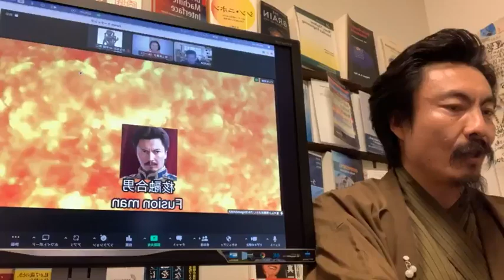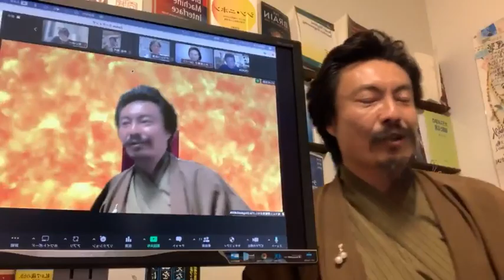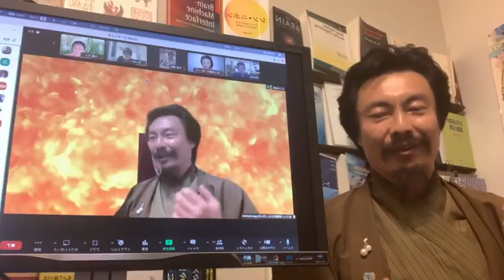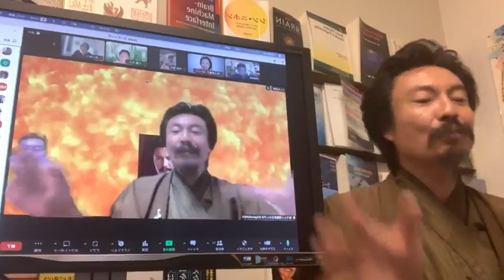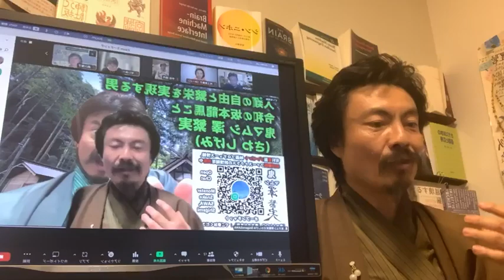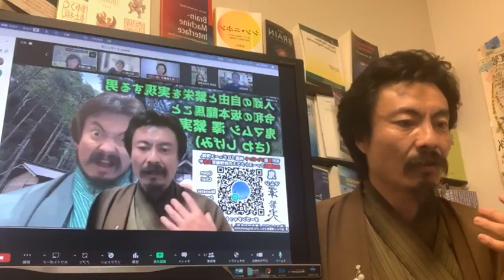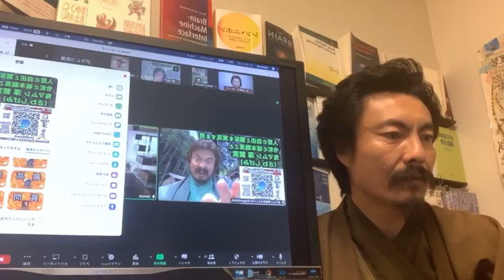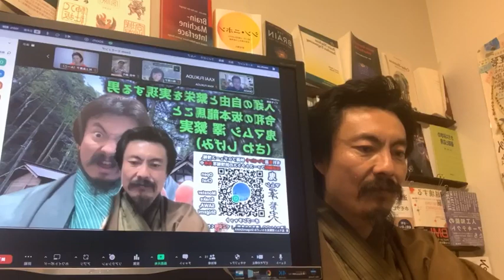ダブルドラゴン龍乗会 岡田真一（おかだ しんいち）さん 澤繁実（さわ しげみ）【チャンネル鬼マムシ（おにまむ）】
今回シェアさせていただくのは、龍乗会公演です。
澤繁実055 不動産の鬼マムシ マネーリテラシ講座03 不動産投資のメリット
澤繁実054 不動産の鬼マムシ マネーリテラシ講座02 投資における商品と価値
澤繁実053 不動産の鬼マムシ マネーリテラシ講座01 正規分布とゲームのルール
★重要★澤繁実033 収入は2種類しかない。労働収入と権利収入 3分ダイジェスト
★重要★澤繁実022 自分が源：自分を変える。つまり、今の自分の価値観を信じるな！